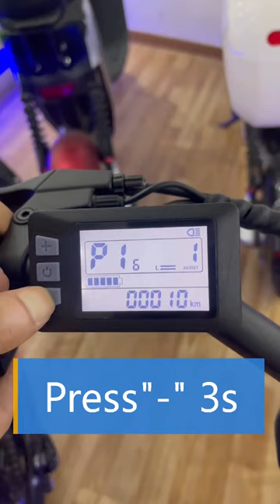V8 Reset-Maybe your ebike will turn off auto when you turn on it, this video help to sovle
2023 new design fat tire cruiser bike 20inch off road mountain bike electric OUXI V8 ELECTRIC BIKES USA warehouse